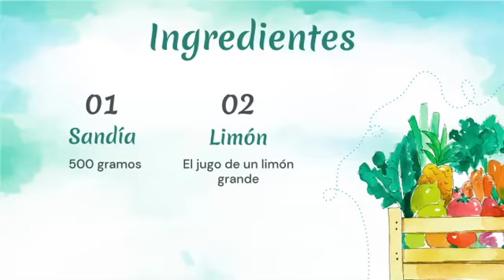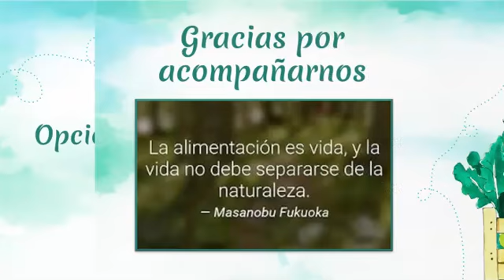Batido de Sandímonada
Acompáñanos a realizar este delicioso batido de Sandía con limón o mejor dicho una deliciosa Sandímonada